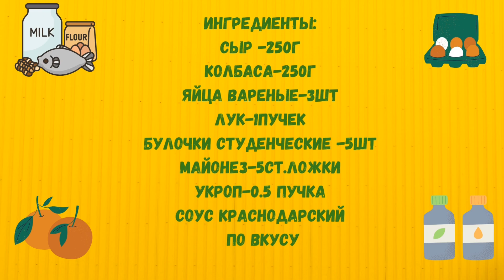Все в восторге от них! Невероятно вкусные ГОРЯЧИЕ БУТЕРБРОДЫ Мальва! Будут просить еще и еще!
Очень вкусные горячие бутерброды МАЛЬВА на замену пицце.
От таких горячих бутербродов и вы будете в восторге! Вкусная сочная начинка на хрустящей булочке никого не оставит равнодушным.
Всё очень просто и быстро, на приготовление уйдёт 10 минут, ещё 10-12 в духовке и наслаждайтесь!

Это потрясающе вкусно!
Желаю хорошего настроения! Приятного аппетита!
Делитесь своим мнением о моих рецептах в комментариях.

Попробуйте мои рецепты и вы останетесь довольны! 👩🍳
Напишите свое мнение о рецепте в комментариях, будет интересно узнать ваше мнение 😀

Ингредиенты:
Сыр  -250г
Колбаса-250г
Яйца вареные-3шт
Лук-1пучек
Булочки студенческие -5шт
Майонез-5ст.ложки
Укроп-0.5 пучка
Соус Краснодарский по вкусу

Delicious hot sandwiches MALVA to replace pizza.
From such hot sandwiches and you will be delighted! Delicious juicy filling on a crispy bun will not leave anyone indifferent.
Everything is very simple and fast, it will take 10 minutes to cook, another 10-12 in the oven and enjoy!

Ingredients:
Cheese -250g
Sausage-250g
Boiled eggs-3pcs
Onion-1 bunch
Student buns -5pcs
Mayonnaise-5 tablespoons
Dill-0.5 bunch
Sauce Krasnodar taste

Приятного аппетита! Bon Appetit!